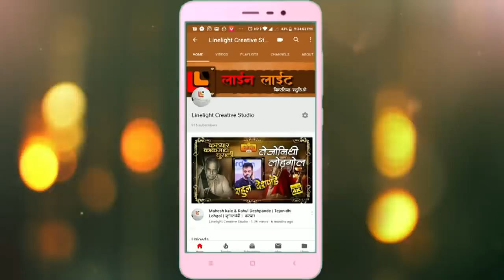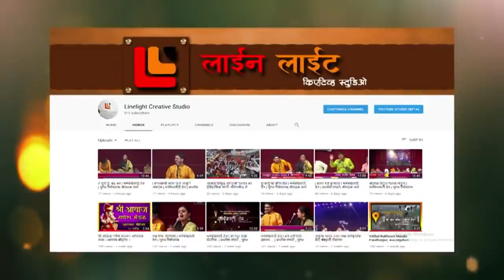| सावरकर विचारदर्शन | भाग 5 | सादरकर्ते : श्रीयुत शरद पोंक्षे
"सावरकर विचारदर्शन " सादरकर्ते : शरद पोंक्षे

सदरील  ऑडिओ व व्हिडीओ ची कॉपी करणे डाउनलोड करणे याला सक्त मनाई आहे. असे केलेले आढळलयास कॉपी राईट कायद्यानुसार कारवाईस    पात्र राहील.याची नोंद घ्यावी.

सावरकरांनी अतिशय स्पष्ट शब्दात जातिव्यवस्थेवर हल्ला केला. अनुवंशात जातीचे मूळ आहे. त्या मुळावरच सावरकरांनी हल्ला चढवत अनुवंश हा आचरटपणा आहे, जर ब्राह्मणाच्या घरी 'ढ' जन्मला तर त्याला 'ढ'च म्हटले पाहिजे आणि जर शूद्रांत 'ज्ञ' निघाला तर त्याला 'ज्ञ'च म्हटले पाहिजे, मग त्याचा बाप, आजा अथवा पणजा 'ढ' असो की 'ज्ञ' असो. सावरकरांनी हल्ला करताना 'आपले हिंदुत्वाचे समर्थक दुखावतील' वगैरे फाजील भीती न बाळगता त्यांचे प्रबोधन केले. सावरकर म्हणतात की 'आज आमच्या हिंदू समाजात पोथीत तसे लिहिले आहे ते सोडून इतर कोणत्याही लक्षणाने सहज विभिन्नत्व विविध जातींमध्ये दिसून येत नाही. जात मानणे ही मूळ चूक! त्यात महादेवाच्या जटेपासून ही जात निघाली आणि ब्रह्मदेवाच्या बेंबीपासून अमुक जात निघाली इत्यादी उपरत्या अक्षरशः खर्‍या मानून त्या त्या जातींच्या अंगी ते ते गुण उपजतच आहेत हे मानणे ही घोडचूक!! अन् तो गुण त्या जातीच्या संतानात प्रकट झाला नसला तरी तो आहेच समजून तशी उच्च-नीचता त्या संतानास भोगावयास लावणे ही पहाड चूक.[ संदर्भ हवा ]
जातिव्यवस्था मोडण्यासाठी त्यांनी सात बेड्या मोडायला हव्यात हे सांगितले. त्या लेखात ते म्हणतात, पोथीजात जातिभेद हा मनाचा रोग आहे. मनाने तो मानला नाही की झटकन बरा होतो. त्यानंतर त्या सात बेड्या म्हणजे १) वेदोक्तबंदी {स्वतःच्या क्षत्रियादिक धर्मबंधूंनासुद्धा वेदोक्ताचा अधिकार नाही असे म्हणणारी भटबाजी यापुढे चालणार नाही.-सावरकर} २) व्यवसायबंदी ३) स्पर्शबंदी ४) सिंधूबंदी ५) शुद्धीबंदी ६) रोटीबंदी ७) बेटीबंदी. आपल्याकडे अजूनही बेटीबंदी मोठ्या प्रमाणात आहे. सावरकरांनी आंतरजातीय विवाहांना समर्थनच दिले नाही तर स्वतः आंतरजातीय विवाह लावले.
रत्‍नागिरीत सावरकर सुमारे १३ वर्षे स्थानबद्धतेत होते. इ.स. १९३७ पासून सुमारे सात वर्षे, सावरकरांनी हिंदू महासभेचे अध्यक्षपद भूषविले. झंझावाती दौरे, मोठ्यामोठ्या सभा, हिंदूंची सैन्यभरती, रॉयल क्लब्सची स्थापना अशा अनेक मार्गांनी त्यांनी हिंदू महासभेचे कार्य केले. त्यांनी आधुनिक विचारधारेप्रमाणे बुद्धिवाद व विज्ञाननिष्ठा यांची कास धरून हिंदू धर्मात सुधारणा करण्यासाठी लढा दिला.[ संदर्भ हवा ]
एक क्रांतिकारक, ज्वलंत साहित्यिक (महाकवी), समाजसुधारक, हिंदू संघटक या पैलूंसह स्वातंत्र्यवीर सावरकरांनी भारतीय समाज ढवळून काढला, स्वातंत्र्यलढ्यात अभूतपूर्व योगदान दिले. फाळणीला व तत्कालीन काँग्रेसच्या धोरणांना त्यांनी प्रखर विरोध केला. स्वातंत्र्यानंतरही त्यांनी सीमांची सुरक्षा, सैनिकांची संख्या वाढवणे, शस्त्रसज्जता अशा अनेक विषयांचा आग्रह त्यांनी धरला.
सुमारे ६० वर्षे त्यांनी स्वातंत्र्य व सुराज्य यांसाठी अथक परिश्रम घेतले. इ.स. १९६६ मध्ये वयाच्या ८३ व्या वर्षी त्यांनी प्रायोपवेशनाचा निर्णय घेतला.१ फेब्रुवारी १९६६ रोजी त्यांनी अन्न, पाणी आणि औषधाचा त्याग करण्याचा निर्णय घेतला. अन्नत्याग केल्यानंतर २६ फेब्रुवारी १९६६ रोजी त्यांचे प्राण पंचतत्त्वात विलीन झाले.